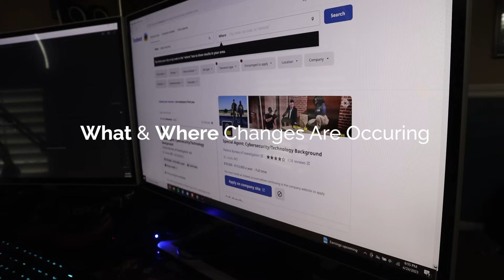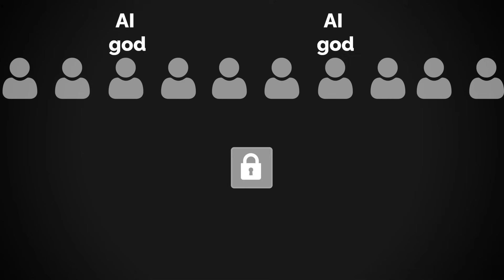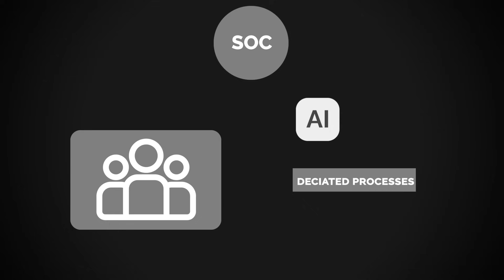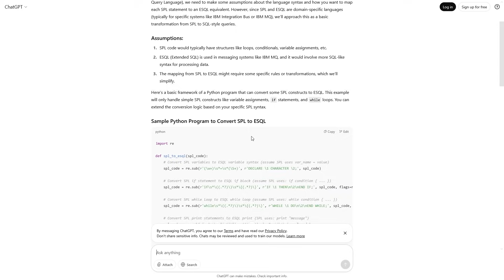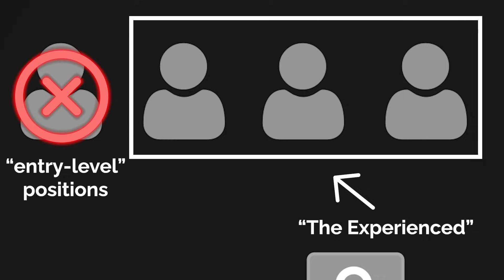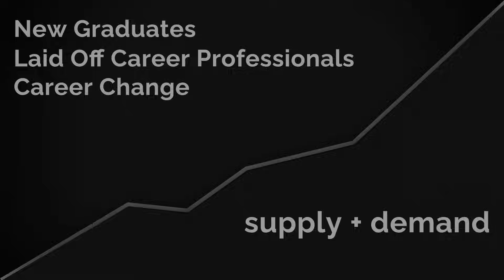Cybersecurity Careers Are Evolving - Here's How.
Many of us in the security industry, whether just starting out or seasoned professionals know the cybersecurity industry, in terms of career prospects, has been quite turbulent.

There are many reasons why this is perhaps happening, even despite the industry's obsession with a so called skills shortage gap.

Whether these evolved requirements are good or bad is subject to interpretation. It's been difficult for me to see more of the good than bad.

I want to break down what and where I see the changes happening in the context of career changes, skills, and job hunting.

As we all know, perhaps the most impactful change occurring in the industry is AI, but I also think there has been a general shift in security investment as well.